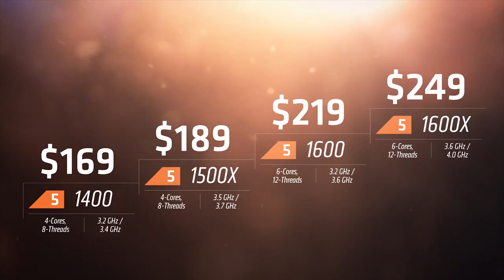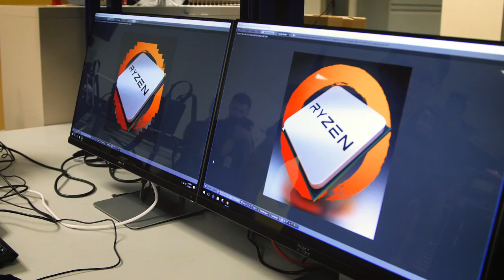AMD Ryzen™ 5 Desktop Processor Sneak Peek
AMD CEO Dr. Lisa Su and VP of Marketing John Taylor discuss Ryzen™ and head into the labs for a sneak peek into how Ryzen™ 5 processors are performing in advance of their April 11, 2017 launch.